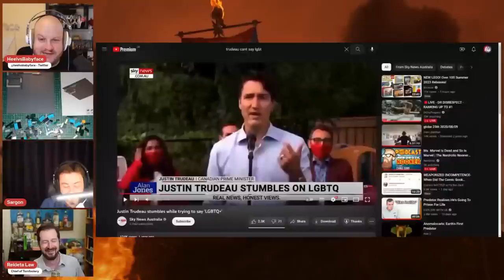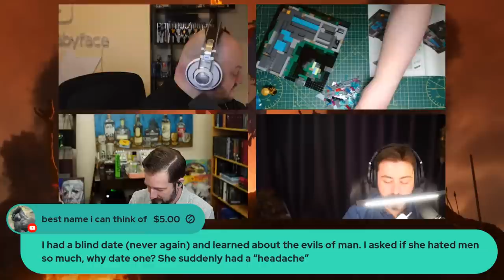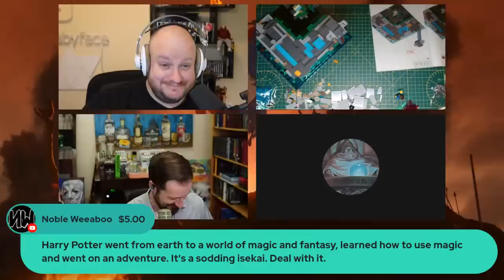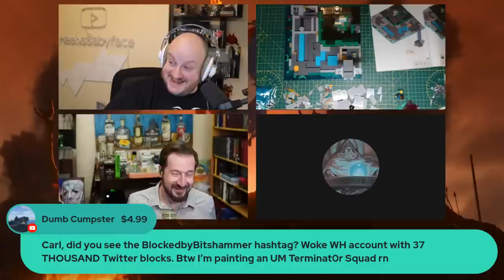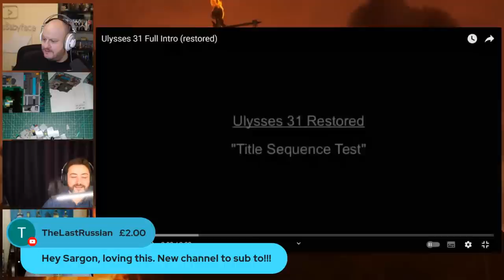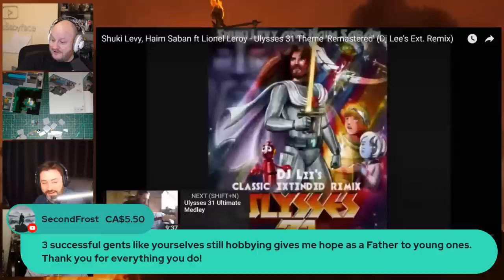HOBBY TIME!! w/ Carl Benjamin and Nick Rekieta